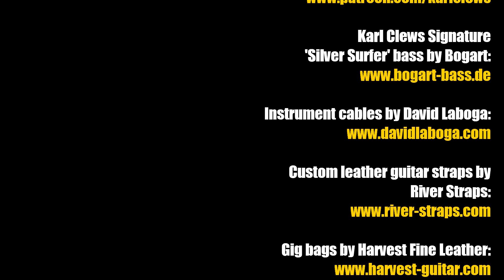Les Sirènes de Queneau - Karl Clews on bass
An original jazz-fusion composition for bass and piccolo bass. The title is an allusion to a poem by the French writer Raymond Queneau, which I used as the structural basis for the theme in the breakdown/centrepiece section at 2:50.

Performed on a 2019 Bogart Karl Clews Signature 'Silver Surfer' bass, and a Chowny SWB Pro shortscale bass with piccolo strings.